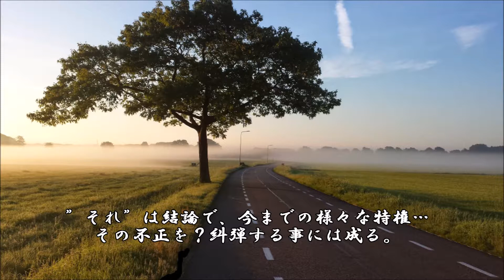ショートサーキット出張版読み上げ動画2849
「王の権威は”大賀さん”が持っている」ゲーム機の決定こそ。
良い世界、なのだろうか。北朝鮮が抑え込めないのは、だから。

素材著作
風景